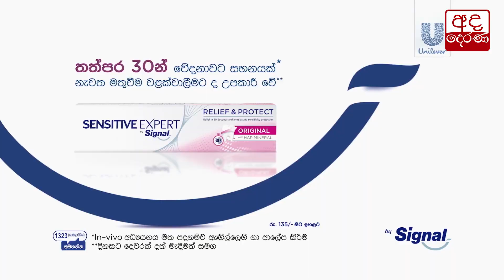විග්නේෂ්වරන් රටේ ජන විඥානය තේරුම් ගතයුතුයි-බන්දුල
Wigneswaran must understand country’s consciousness - Bandula